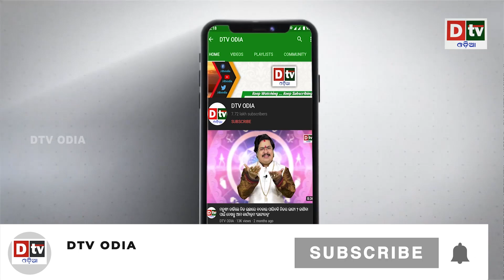ମାତା ସୀତା ଧରିତ୍ରୀ ଭିତରକୁ ଗଲାପରେ ଶ୍ରୀରାମଙ୍କ କଣହେଲା ? | Odia Devotional | Odia Purana Katha | Dtv odia